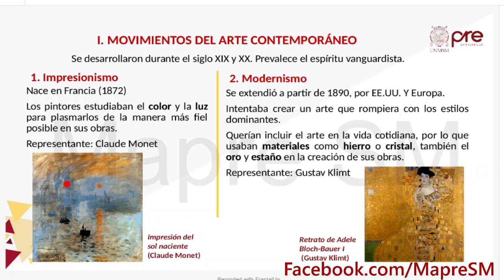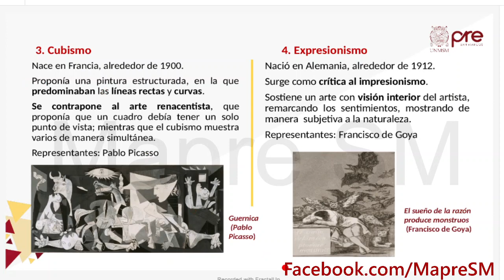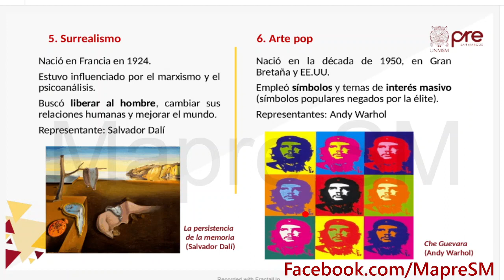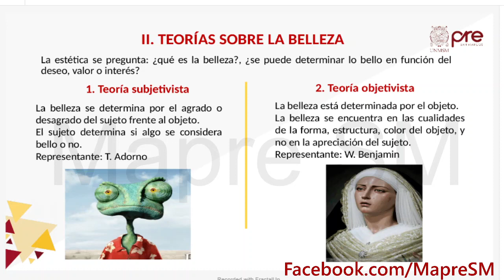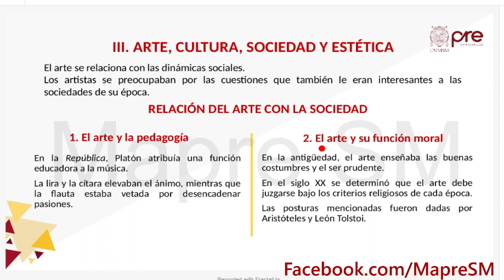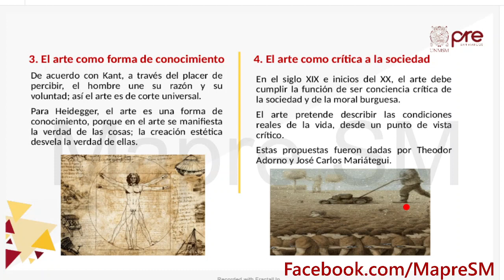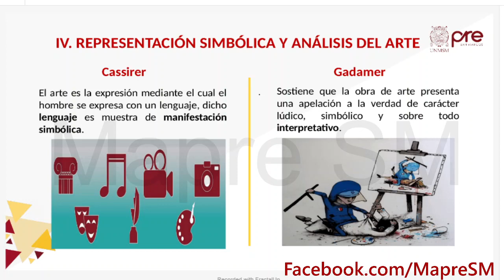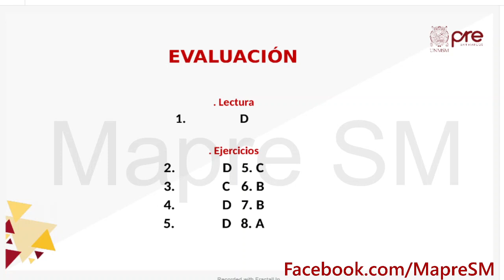Filosofía S16 - Estética II - Pre San Marcos 2020 II ¨Y¨📚🖥️